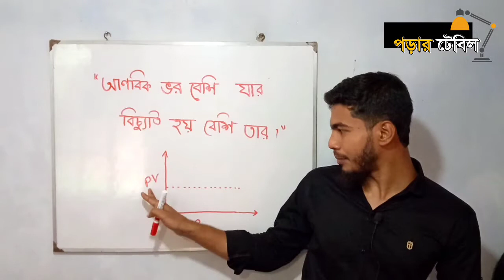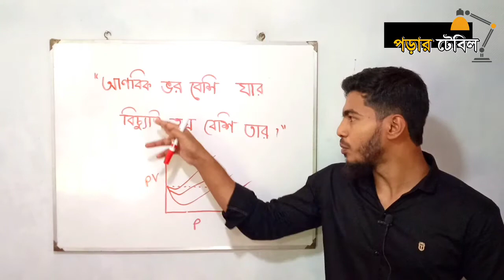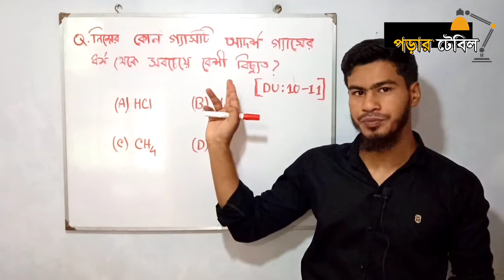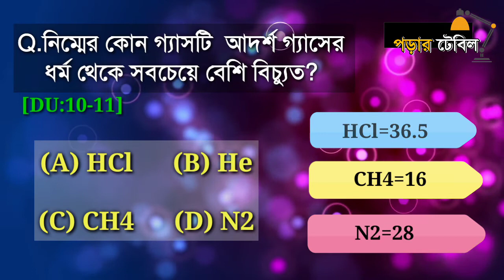আদর্শ গ্যাসের ধর্ম থেকে সবচেয়ে বেশি বিচ্যুত গ্যাস বের করার সহজ পদ্ধতি। HSC-পরিবেশ রসায়ন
ঢাবিতে আসা প্রশ্ন সলভ করা হয়েছে।
এখানে একটি টেকনিক ব্যবহার করা হয়েছে।
তারপর টেকনিক অনুসারে বাড়ির কাজ দেয়া হয়েছে।
জানতে হলেে দেখুন ভিডিও টি।